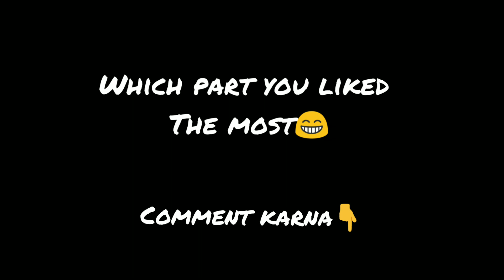TERI BHABI - COOLIE NO. 1 || Varun Dhawan, Sara Ali Khan || Ft. Saijyoti and Supriya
Here is the new video on the latest trending Bollywood song TERI BHABI from Coolie No. 1, Featuring Varun and Sara Ali Khan.

Apko konsa part acha laga from the BTS😂..Do comment 👇🏻.